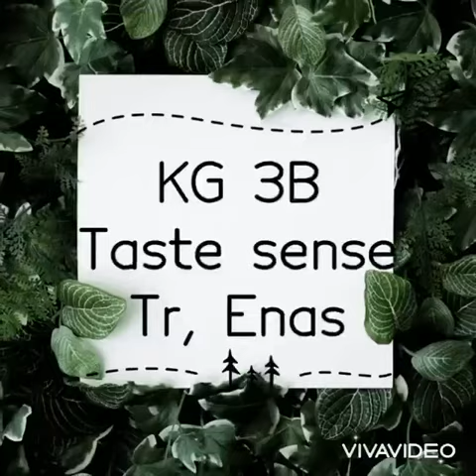Reema_International_School 👅Five senses ( Taste ) 👅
“My tastes are simple: I am easily satisfied with the best.” ...
“I have the simplest tastes. I am always satisfied with the best
👅Five senses ( Taste ) 👅
KG3E
T.Enas